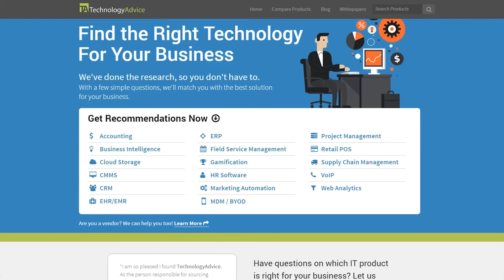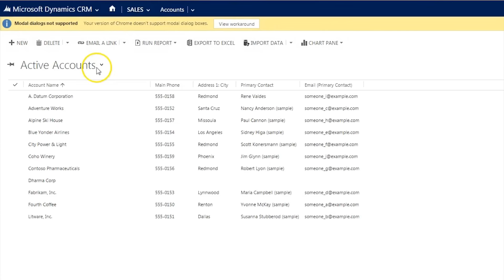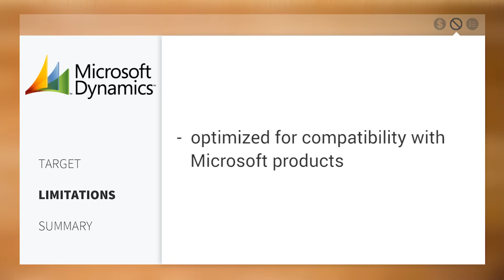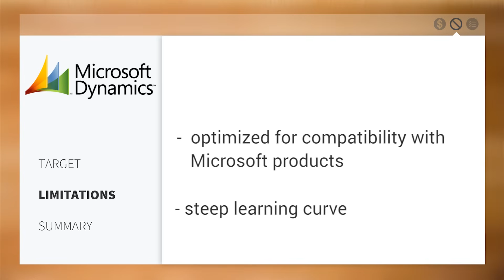Microsoft Dynamics CRM Demo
This is a Microsoft Dynamics CRM demo video. To find the best CRM solution for your work,

Microsoft Dynamics is one of the many CRM vendors listed on TechnologyAdvice.com. Since it's our mission to advise, educate and connect buyers and sellers of business technology, we decided to provide you with a brief software review video as well as a first-hand look at the user interface.

According to Dynamics, they aim to help companies do this by offering a solution that harnesses sales, customer care, marketing, social, and technology. They offer both on premise and cloud-based services. Microsoft Dynamics helps companies harness sales with configurable process guidance, and providing the means to keep mobile sales reps connected on the road.

TechnologyAdvice can help you find the right technology for your business. We've done the research, so you don't have to. With a few simple questions, we'll match you with the best solution for your business. Have questions on which IT product is right for your business? Let us help you out. Talk to an expert today.